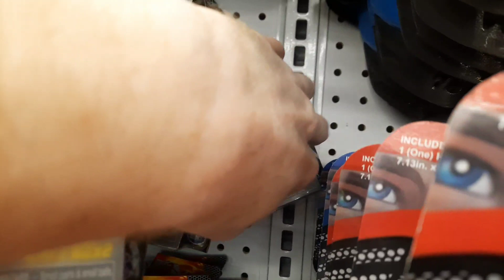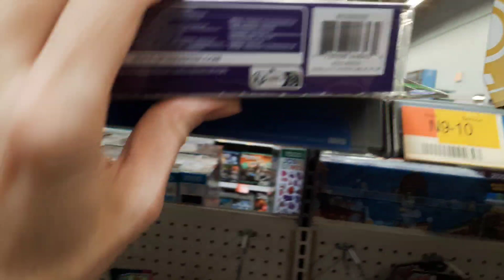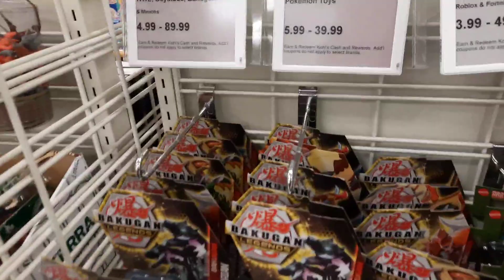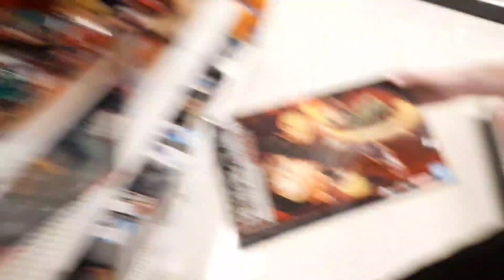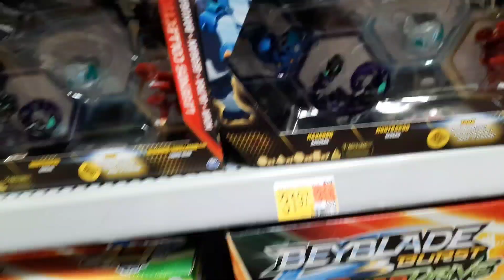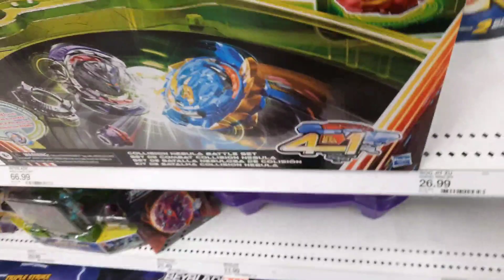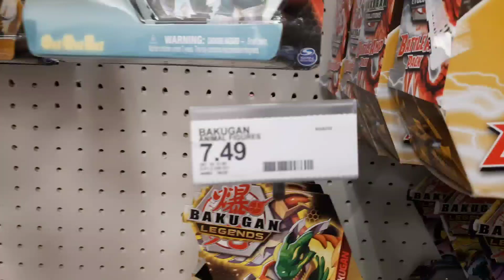WE BACK! HUGE BAKUHUNT! Tons of Diamonds, Elementals, and Wave 2 Mythics!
Heyo guys, WE BACK! After a long Hiatus, it's time to go hunt some bakugan! Today was a big one, and we found a ton of awesome bakugan! Sit back, grab a snack and enjoy this huge hunt!

GUYS! if you want to help me upgrade video quality and continue to get new stuff to unbox for ya, PLEASE consider subscribing! it's free, and it'll help me reach that monetization goal of 1000 subscribers! LET'S HIT IT!